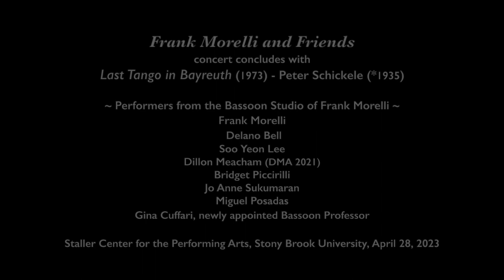Frank Morelli Bassoon Studio - "Last Tango in Bayreuth" (Peter Schickele) - Stony Brook University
This was the final piece in the grand finale concert for and with Frank Morelli who is retiring from teaching at Stony Brook University's Department of Music.  April 28, 2023.  Staller Center for the Performing Arts.  Stony Brook University.